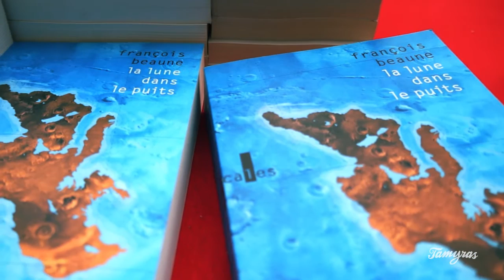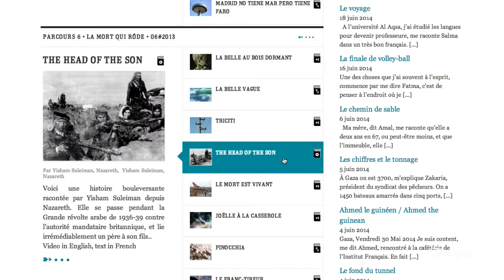François Beaune à St Malo | Histoires Vraies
Nous nous sommes assis avec François Baune pendant le Salon du livre « Étonnants Voyageurs » à Saint Malo pour parler de son nouveau recueil « La lune dans le puits ». Une collection d'histoires racontées par les habitants de la Méditerranée qui font partie de son projet plus global intitulé Histoires Vraies. L'initiative étant de créer une bibliothèque littéraire et audiovisuelle qui met en avant ces histoires, tout en laissant la liberté aux auteurs et reporters, qui ont envie de contribuer, de parcourir eux-mêmes la Méditerranée en quête de ces histoires.